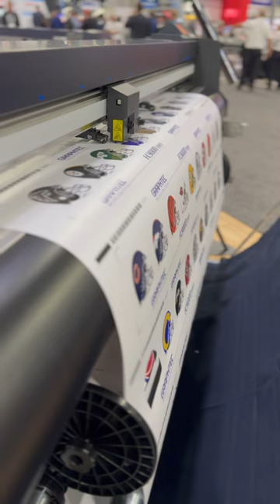Graphtec FC9000 Series Cutting Plotter